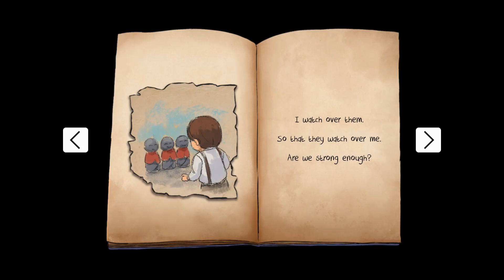Red Gets His Puzzle Brain On | Re:Turn - One Way Trip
For once, my ego is stoked after I successfully navigate some videogame puzzles!